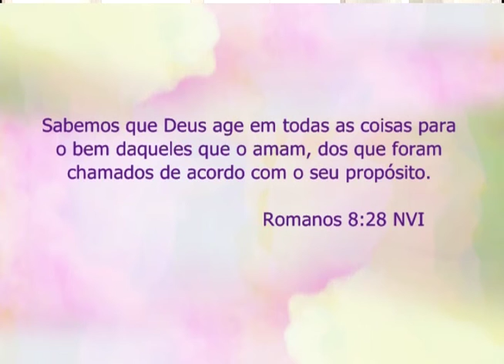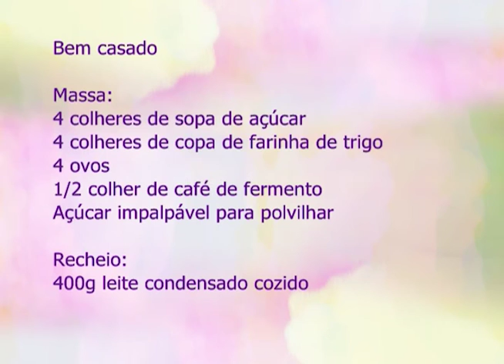Espaço Feminino - Os benefícios de uma família que busca a Deus em primeiro lugar - 15/08/2016